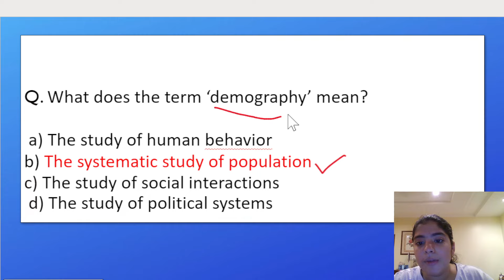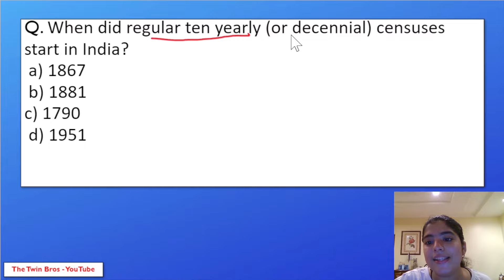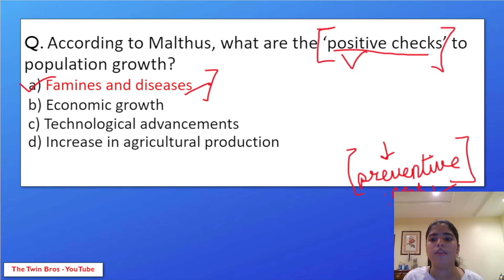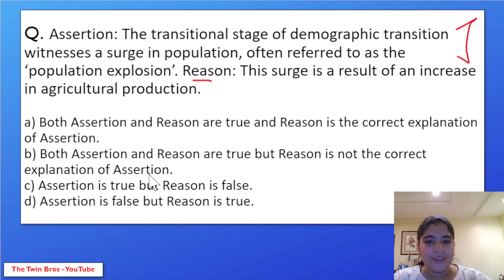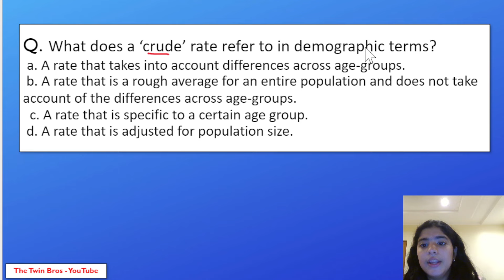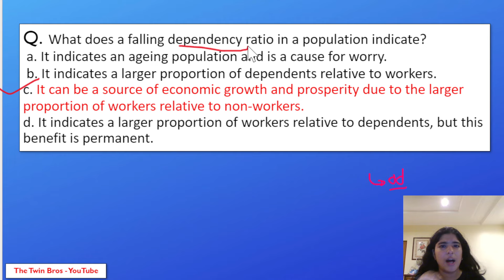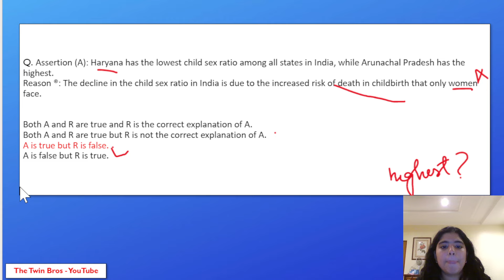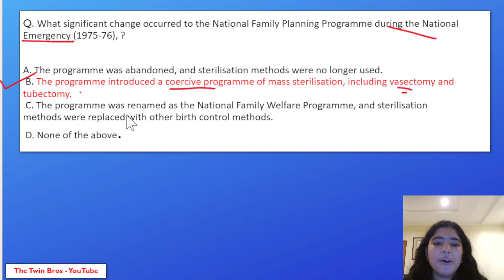The Demographic Structure of The Indian Society Class 12 Sociology Most Important MCQs for CUET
Demographic Structure of Indian Society | Structure of Indian Society Chapter 2 Most Important MCQ and PYQs Questions for CUET and Board Exams with PDF | Indian Society Book

✅ TOPICS COVERED-

✔ Demographic Structure of Indian Society
✔ Class 12 Sociology MCQs
✔ Most Important Questions for CUET
✔ CUET Most Important MCQs
✔ Humanities Class 12 CUET

PDF -

✅ TIME STAMPS:-

00:00 | Intro
00:20 | Demographic Structure of Indian Society Class 12 Sociology MCQs and PYQs for CUET
21:00 | Like, Share and Comment!